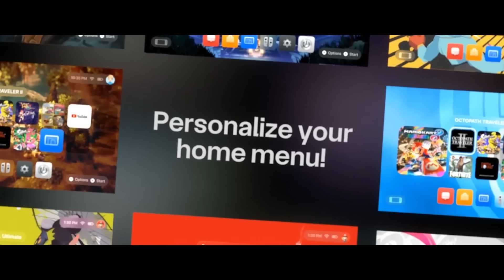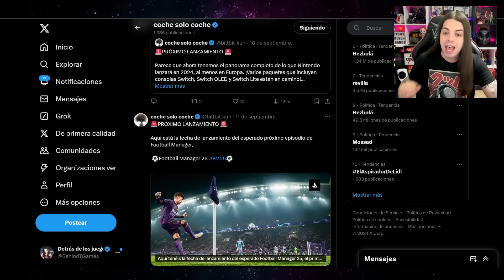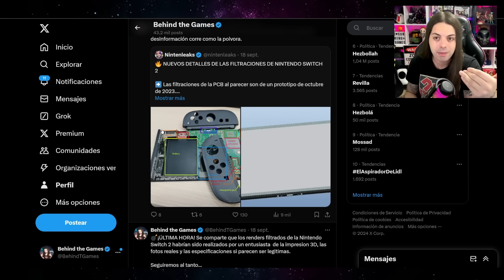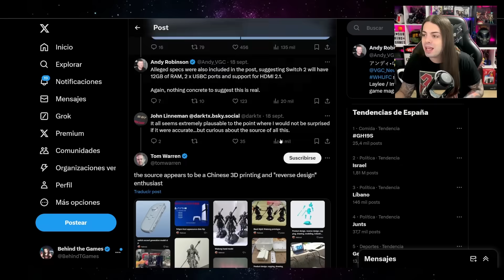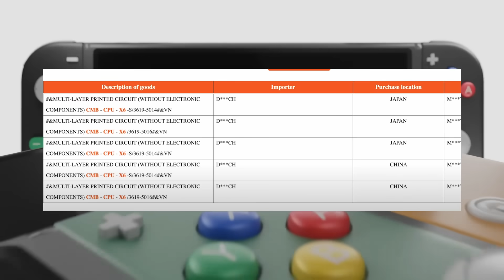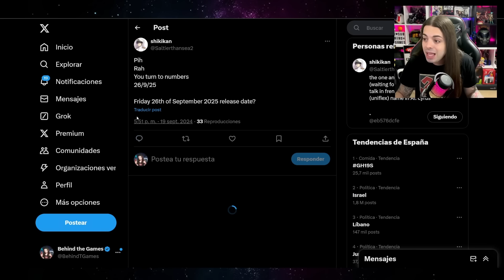La VERDAD sobre la FILTRACIÓN de Nintendo SWITCH 2 y Gran LEAKER REGRESA!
0:00 - Intro y Resumen
1:28 - Nuevos Packs de Nintendo Switch
3:56 - Las Fotos de Switch 2 Reales